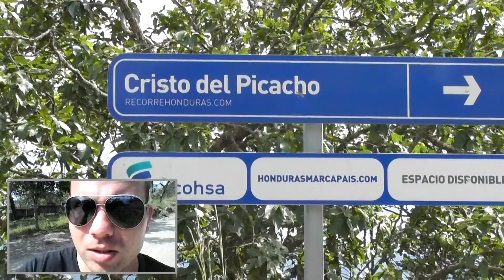HONDURAS - pomnik Jezus na górze Pikachu, Kuba ze Skierniewic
wiele jest figur Jezusa Chrystusa Króla Wszechświata, u nas w Świebodzinie, w Rio de Janerio, taki sam w Lizbonie, ale na pewno niewiele osób widziało jak wygląda pomnik w Hondurasie